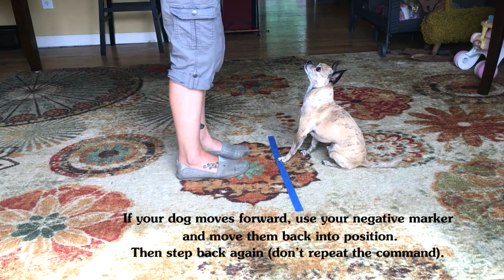Teach Dog Wait Command - Adding distance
Dog Training 101: Teach Dog Wait Command - Adding distance